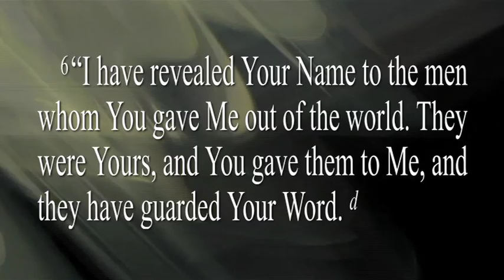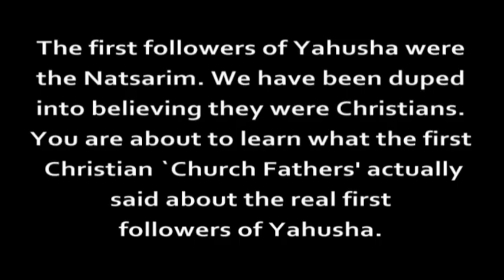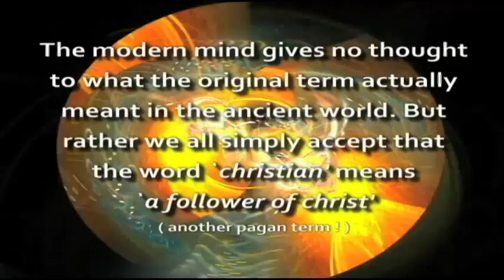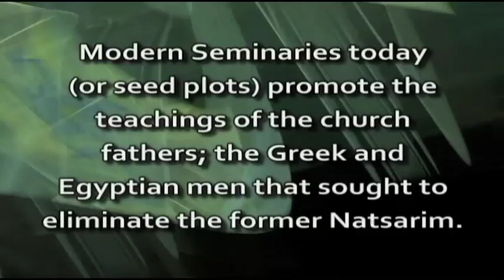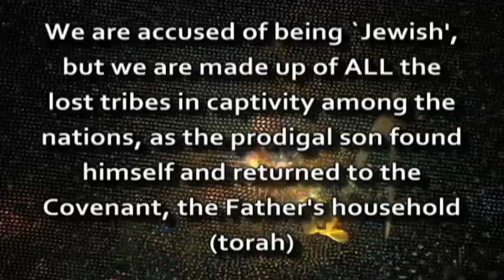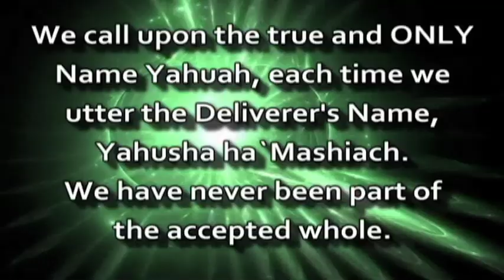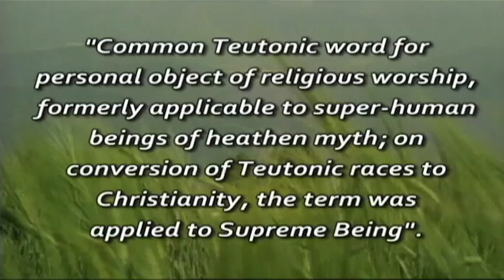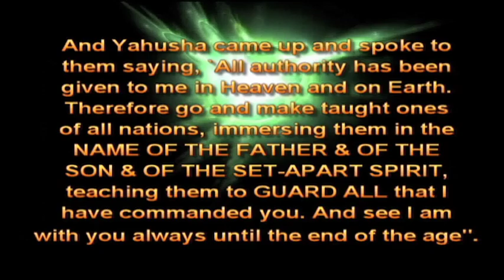TORAHTALK FIRSTFRUITS ep10: Who Are The Natsarim?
FIRSTFRUITS TEACHING - LEW WHITE - MARK DAVIDSON - 2012 : The boys mix up their old Natsarim Documentary with some new fresh teaching . . . . We were given the commission to teach all nations to obey all that we were commanded to obey. We occupy our post, protecting that we were commissioned to cherish. The thing we guard is not only discarded as rubbish by most, but it is the reason we are so despised. What we are called is commonly misspelled "Nazarenes"  (NATSARIM).  We are a sect named for the original followers of Yahusha of Natsarith (see Act 24:5). Over the many centuries, we are those He has chosen, and written His Torah upon our hearts.  (Yahusha is the real Name of Yisrael's Mashiach, undefiled by Greek).  We are guardians, since "Natsarim" literally translates as watchmen, guardians, protectors; it also means "branches", as in off-spring or descendants.  The idea of branches being "off-spring" or descendants indicates that we are continuing contact with the ROOT, so we live in the teachings that provide the nourishing life the ROOT provides. That life is Torah, the Covenant, which Yahusha ha'Mashiach brings to us, since He is the "Living Word".  His presence within us enables us to "walk" in the Spirit, having His perspective instead of that of our natural mindset.  Our natural mindset does not submit to His Torah, nor can it. We are referred to as "first-fruits", having been sealed with the Father's Name (Yahuah) in our foreheads. Our obedience is evidence of our belief.  Gentiles "engraft" into the commonwealth of Yisrael through the Covenant (Eph 2:8-13).

We guard two primary things: 1) Yahuah's Name, and 2) Yahuah's Word (His Covenant with Yisrael).

READ Rev. 14, which describes the "first-fruits", and you will notice we do 2 things:

"obey the Commandments of Elohim AND hold to the Testimony of Yahusha".

We have been pursued by the "dragon" from the beginning.